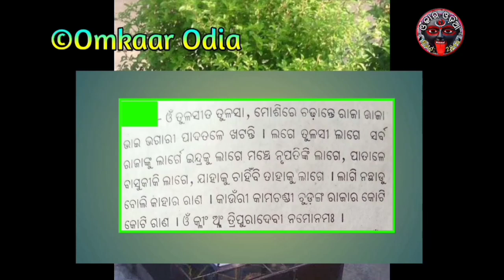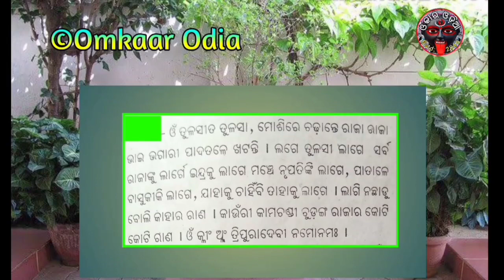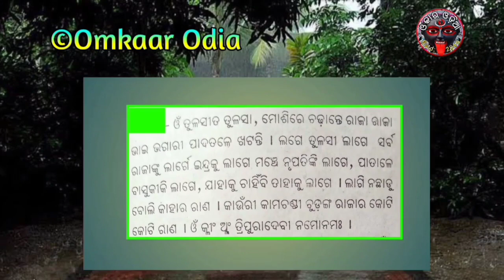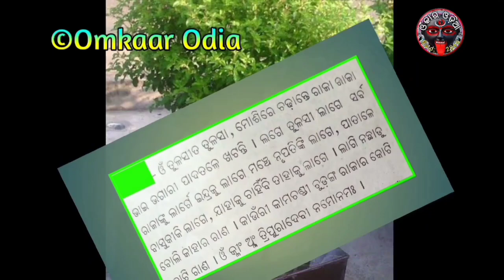Mohini Vashikaran Tulsi Mantra | Tripura Devi Vasikaran Mantra By Tulsi Tree | Part 4 | Odia Tantra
Mohini Vashikaran Tulsi Mantra Tripura Devi Vasikaran Mantra By Tulsi Tree Part 4 Odia Tantra Mantra Jantra Tips